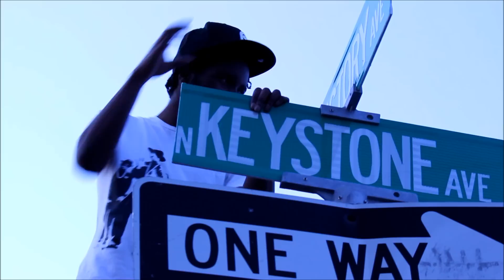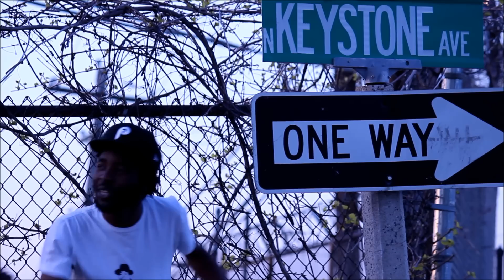Young Day Featuring Versatile "Made It"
Made It video BY: Young Day Featuring Versatile
Follow @Yungkeystone